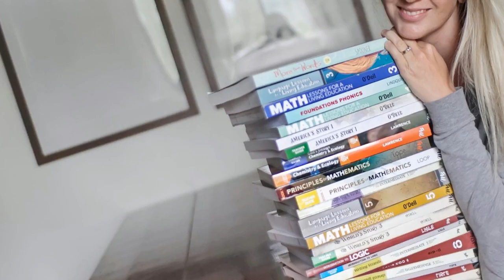Writing Strands : Master Books Homeschool Language Arts Curriculum for Junior High and High School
Writing Strands Features:
✔ A writing composition series that teaches grammar as you go
✔ Convenient daily schedule—saving you lesson prep time
✔ 30 to 45 minutes per lesson, five days a week
✔ Writing instruction that's broken down systematically
✔ Combined skills-based composition instruction and Bible-based literature study